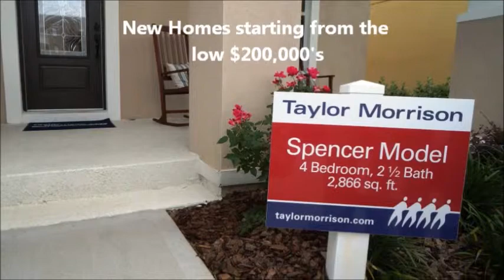Winthrop Village - Taylor Morrison Homes - From the low $200,000 (Riverview)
WORK. PLAY. LIVE WINTHROP! New Construction Homes from the Mid $200,000.

Winthrop Village is one of the most popular neighborhoods in Eastern Hillsborough County. Located in north Riverview and conveniently located to I-75 and the Crosstown Expressway makes commuting to Tampa quick and easy. Homes built by Taylor Morrison Homes features a traditional neighborhood design with an urban feel. Walk or bike to the Winthrop Town Centre and Winthrop Charter School (Elementary).

Community amenities include the following:
  - Swimming pool with Cabana and Gas Grills
  - Clubhouse with Fitness Center
  - Playgrounds
  - Dog Parks

Winthrop Town Centre is anchored by Publix Supermakets and home of many tasty restaurants including Green Iguana, Five Guys Burgers, Moe's Southwest Grill, Starbucks, Cappy's Pizzeria, Acropolis Greek Restaurant, Menchies Frozen Yogurt and Egg & I. Winthrop Town Centre also boasts numerous local businesses and shops. Special events are always happening at Winthrop Town Centre such as "Movies On The Lawn" and other family fun including live music and more!

For more information about Winthrop Village and Taylor Morrison Homes contact Andrew Schmitt at Yellowfin Realty. We are located across the street from the model homes.